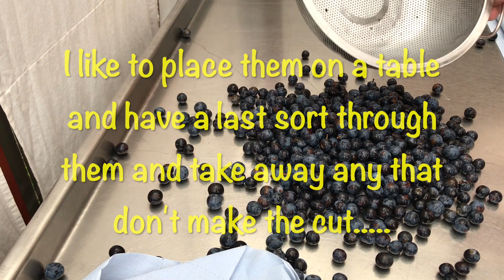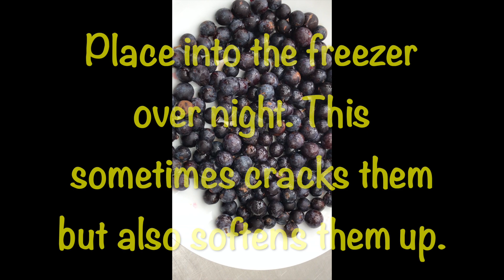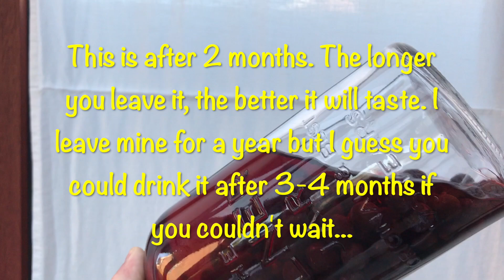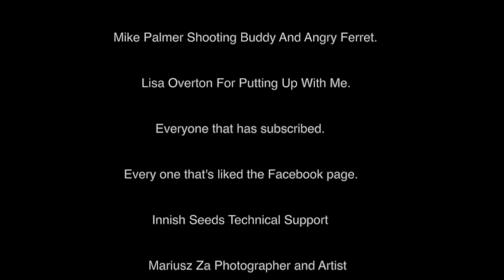How to make the perfect sloe gin. AHSAJGF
This is a short video on how to make sloe gin. It's really easy, so please give it a go.
And check out the AH Shooting and Just Good Food Facebook